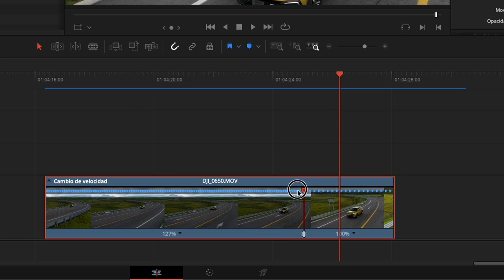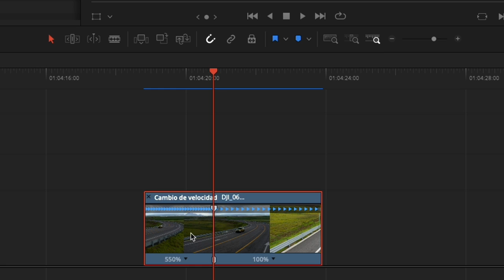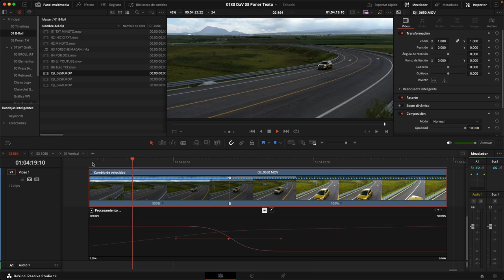Salto de Velocidad · Velocidad Variable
Aprende Velocidad Variable en DaVinci Resolve